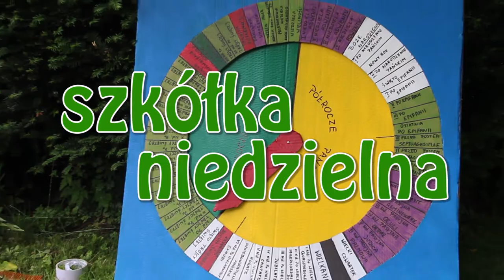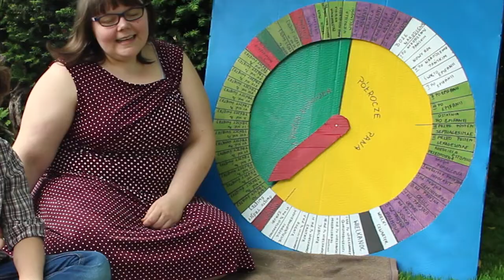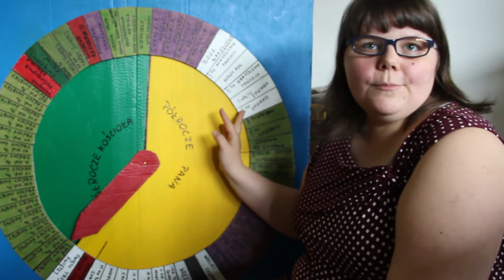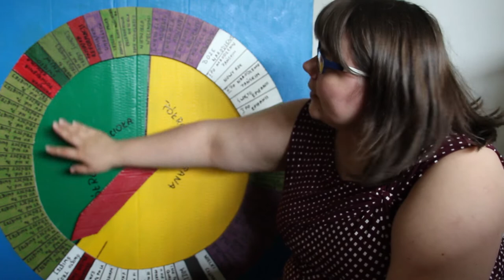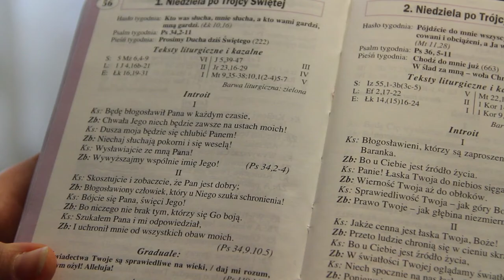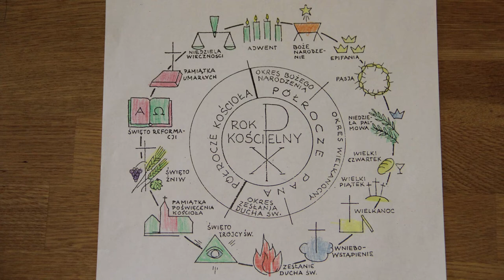Szkółka niedzielna - 1 niedziela po Trójcy Świętej - 14.06.2020